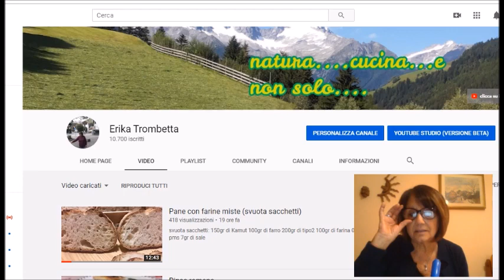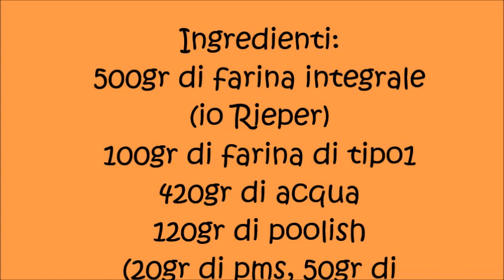Filoncini di pane integrale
500gr di farina integrale
100gr di farina di tipo1
420gr di acqua
120gr di poolish
(20gr di pms, 50gr di
farina, 50gr di acqua)
7gr di sale